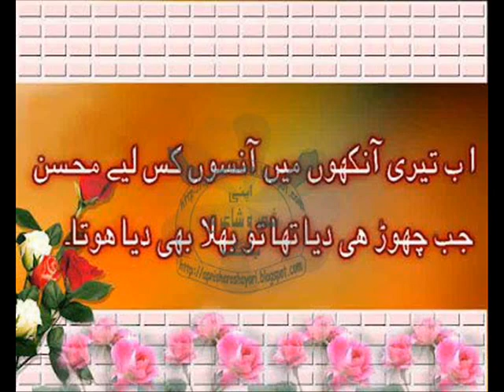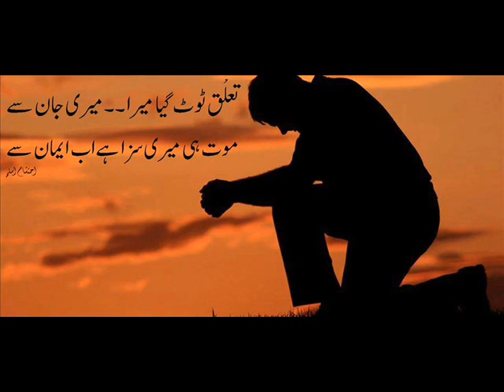Two Line Poetry The best Poetry Channel Talluq toot jayega mera mare jan sy